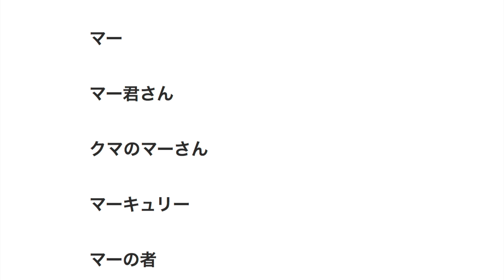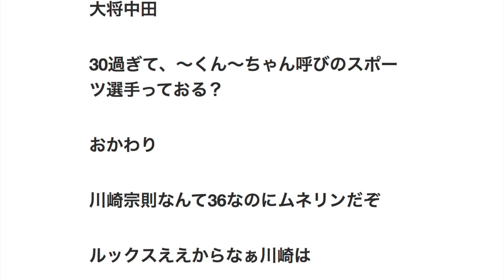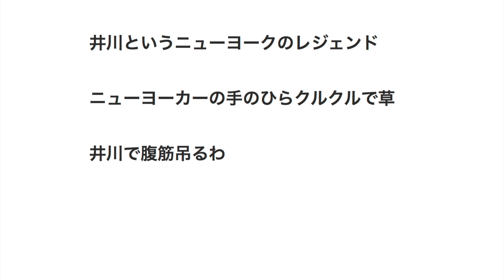田中将大「もうマー君って年齢じゃないし、新しいあだ名が欲しい」 【プロ野球】